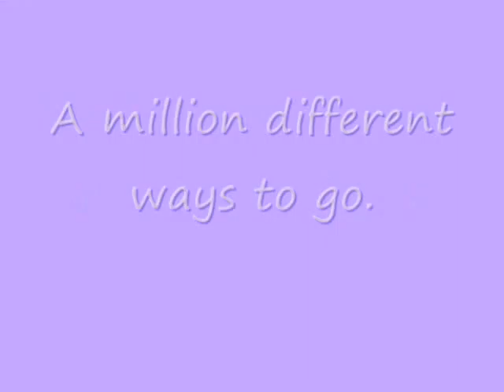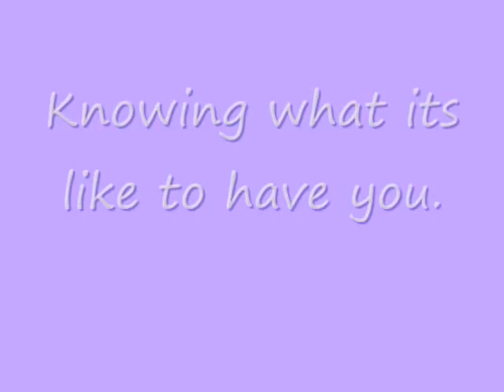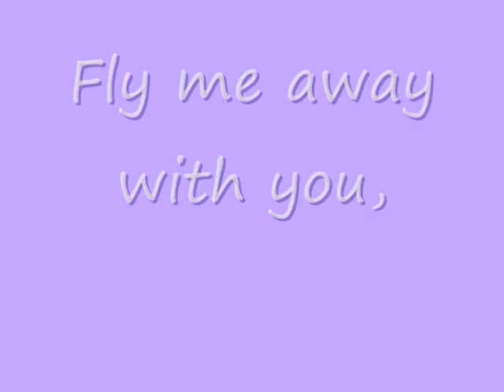Tjuh's Present '10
Yeah, Um, just go to my deviart and there'll be something important there.

Song: Fly Me Away
Artist: Annie Little

BTW, this is leayana, in case you couldn't tell.